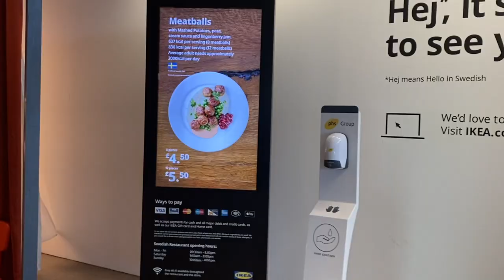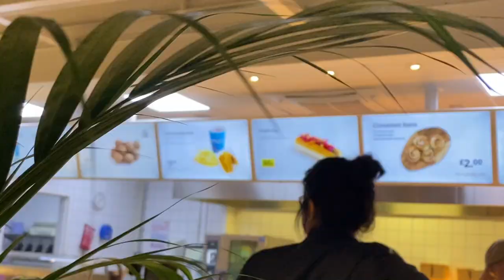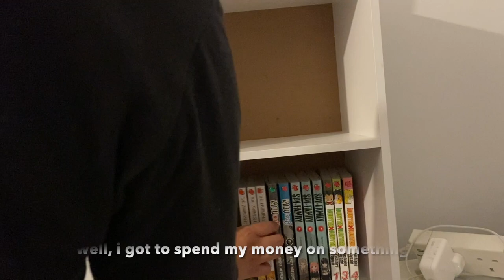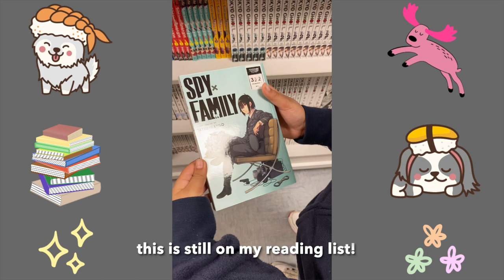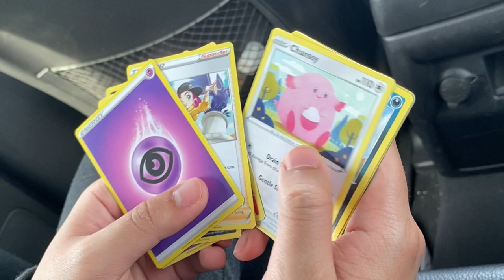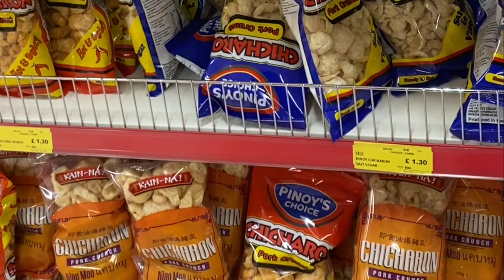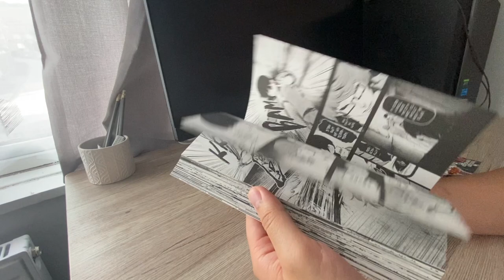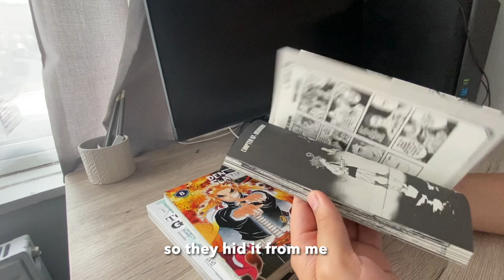weekend vlog : new manga bookshelf, manga haul, manga collection, asian supermarket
Hello everyone!

This video is a weekend vlog, the weekend is the only best part about my life lol.

In this video I go manga shopping, do a manga haul, building my new manga bookshelf, watching anime and visit an asian supermarket!

1. Girl Like You - Flux Vortex
2.  How to Treat You Right - Mia Pfirrman
3. Sunny Days - Adelyn Paik
4. Toxic Love - Lvly feat. Christine Smit
5. Somebody Else - Deanz feat. Revel Day
6. A Better You - Alder feat. Emmi
7. This Song Is Such a Classic (Clean Version) - SOAP! feat. Vicki Vox
8. Adore U - waykap feat. WAT3RS
9. Nothing Comes Close - Craig Reever feat. Andy Delos Santos
10.Let Me Drown - Deanz feat. Andy Delos Santos
11. Starkiller Base - SOAP!